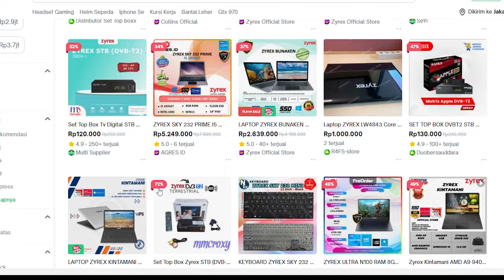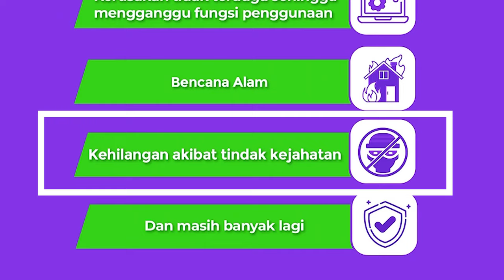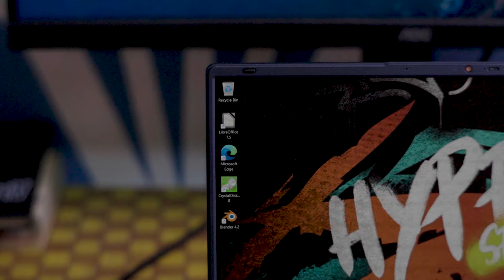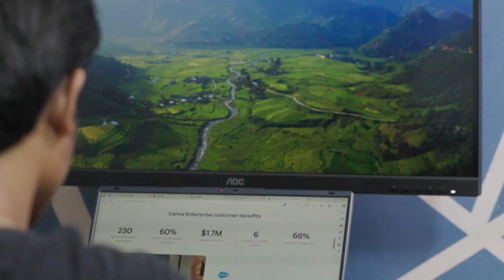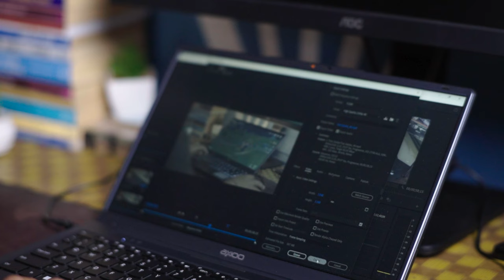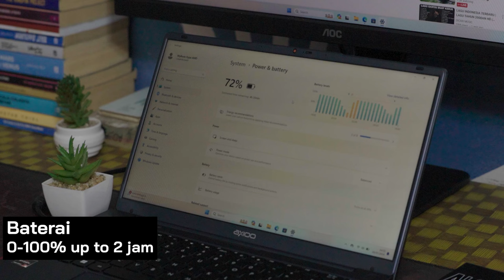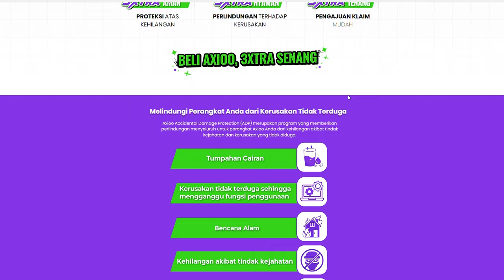Laptop 5 JUTAAN ini BISA GAMING! Plus Kalau RUSAK DIGANTI BARU?! - Axioo HYPE 5 x JKT48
Laptop 5 JUTAAN ini BISA GAMING! Plus Kalau RUSAK DIGANTI BARU?! - Review Axioo HYPE 5 x JKT48

Yo guys
Kembali lagi dalam seri review dan kali ini, bahan review kita adalah laptop lokal sejuta umat yaitu AXIOO HYPE 5!

Beda dari biasanya, pada review ini kita akan lebih banyak membahas “Kenapa laptop axioo layak dibeli?”, terutama dari segi garansi. Lewat kolaborasi dengan JKT48, Axioo baru aja ngenalin tipe garansi terbarunya yaitu Accidental Damage Protection (ADP). Buat yg ga familiar, ADP ini bakal ngasi kita extra service seperti garansi perbaikan untuk laptop Axioo yang kena tumpahan cairan, bencana alam, atau ga sengaja dijatuhin. Bahkan kalau laptopmu amit2 dicuri, Axioo mau ganti dengan laptop baru lo!
Edan…

Yuk ah pantengin

0:00 Intro
0:12 Axioo Hype 5 x JKT48
0:54 Garansi laptop lokal abal2?
1:38 Accidental Damage Protection
2:23 Garansi ADP itu mahal
3:20 Kenapa JKT48?
3:42 Spesifikasi Axioo Hype 5
4:40 Port
5:30 5 Jutaan triple monitor
6:22 Layar
7:20 Tes Performa
7:44 Baterai dan Berat
8:28 Tes Gaming
9:05 Tes Kamera & Microphone
9:52 Jadi, worth it ga Axioo Hype 5?
10:37 Penutup